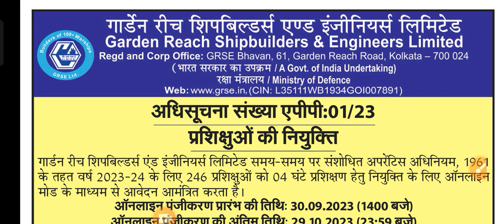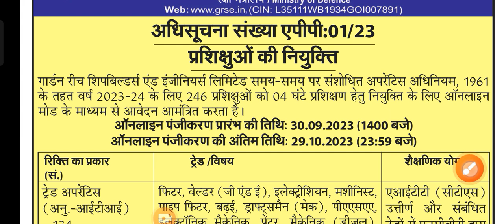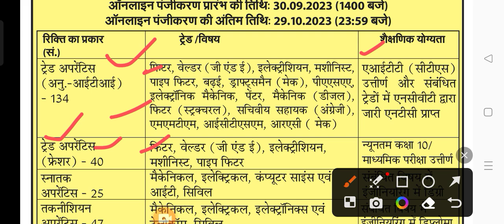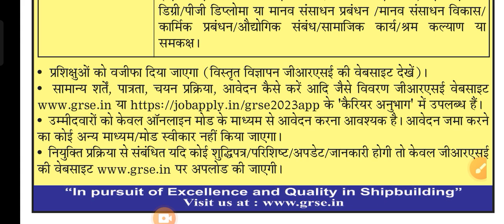ITI पास छात्रों को सुनहरा मौका|Grse Recruitment 2023|Grse Apprentice 2023 Form Fill Up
grse apprentice 2023 form fill up

grse apprentice 2023

grse share latest news

grse apprentice benefits

grse recruitment 2023 form fill up

grse live

grse share latest news today

grse apprentice

grse kya hota hai